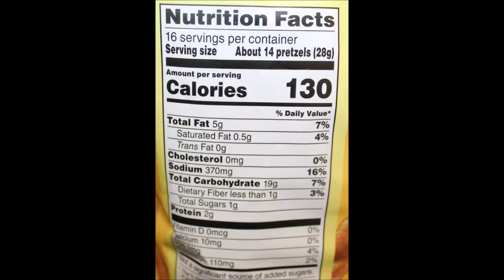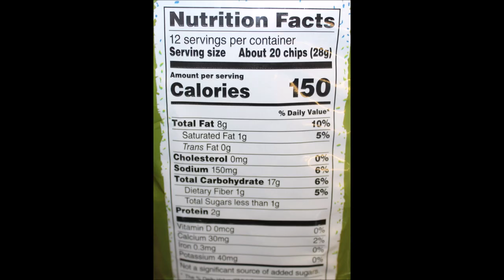Rold Gold Recipe No. 4 Zesty Buffalo Pretzel Twists & Tostitos Hint of Guacamole Review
This is a taste test/review of the Rold Gold Recipe No. 4 Zesty Buffalo Pretzel Twists and the Tostitos Hint of Guacamole.
* The Rold Gold were $4.48 at Walmart. 14 pretzels (28g) = 130 calories

* The Tostitos were $3.49 at Kroger. About 20 chips (28g) = 150 calories